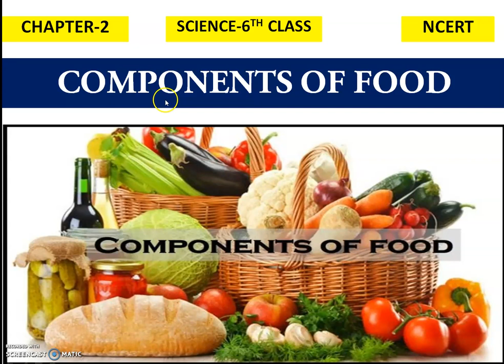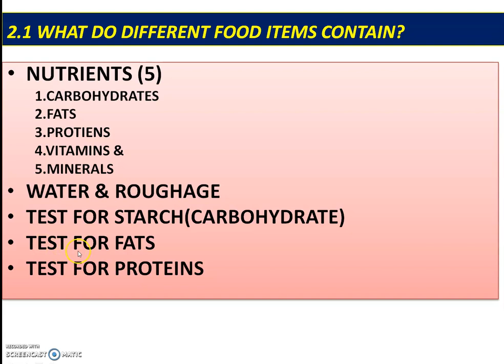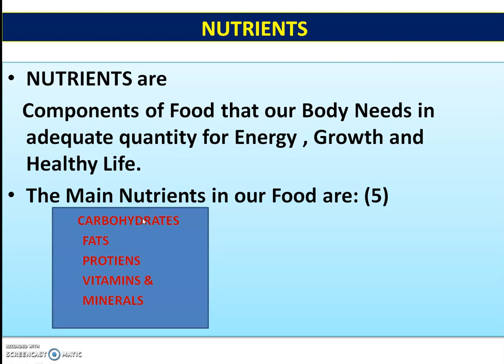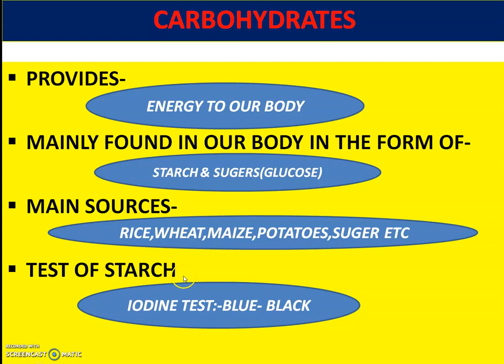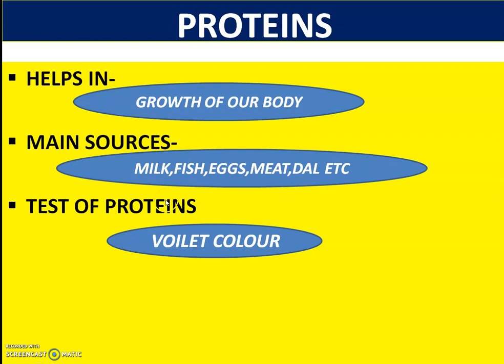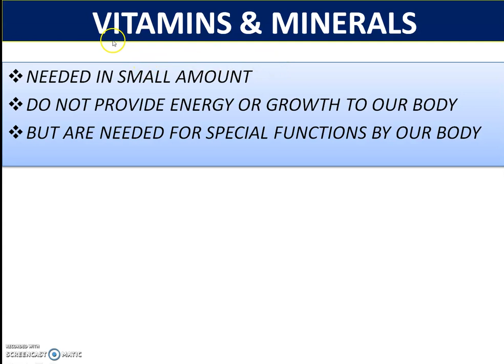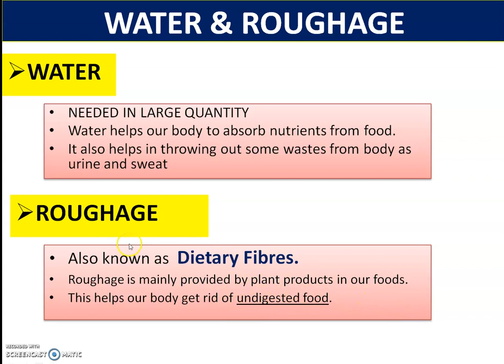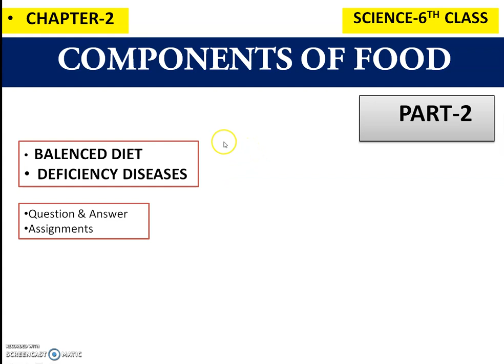COMPONENTS OF FOOD 6TH CLASS CHAPTER 2-PART 1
FOOD FOOD FOOD FOOD FOOD FOOD FOOD FOOD FOOD FOOD FOOD FOOD FOOD FOOD FOOD FOOD FOOD FOOD
Class 6th NCERT SCIENCE.
CHAPTER 2
COMPONENTS OF FOOD
NUTRIENTS
CARBOHYDRATES,
FATS,
PROTEINS,
VITAMINS AND
 MINERALS
THIS VIDEO EXPLAINS DIFFERENT COMPONENTS OF FOOD & WHAT DO DIFFERENT COMPONENTS OF FOOD DO FOR OUR BODY.
CHAPTER 2
COMPONENTS OF FOOD
NUTRIENTS
CARBOHYDRATES,
FATS,
PROTEINS,
VITAMINS AND
 MINERALS
CHAPTER 2
COMPONENTS OF FOOD
NUTRIENTS
CARBOHYDRATES,
FATS,
PROTEINS,
VITAMINS AND
 MINERALS
COMPONENTS OF FOOD IS A VERY BASIC BUT IMPORTANT CHAPTER.
FOOD,
COMPONENTS OF FOOD CLASS 6TH NCERT
components of food Class 6th NCERT SCIENCE.
6TH
6TH CLASS SCIENCE NCERT
CHAPTER 2
CLASS 6TH SCIENCE NCERT
COMPONENTS OF FOOD CLASS 6TH
COMPONENTS OF FOOD 6TH CLASS
FOOD FOOD FOOD FOOD FOOD FOOD FOOD FOOD FOOD FOOD FOOD FOOD